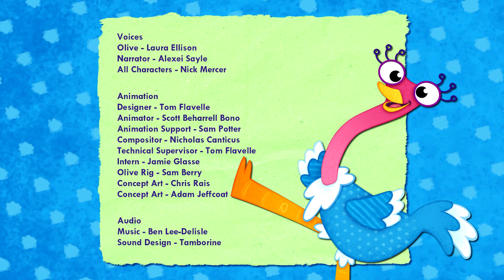Olive and the Juicy Monkey | Kids Cartoons